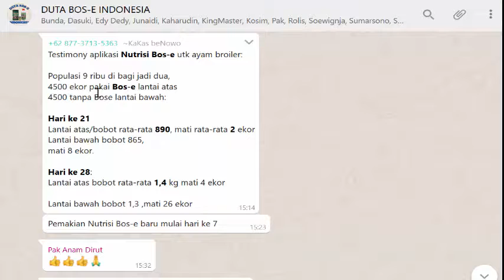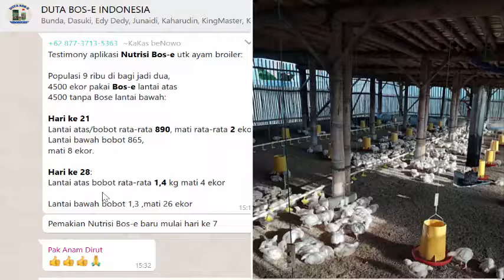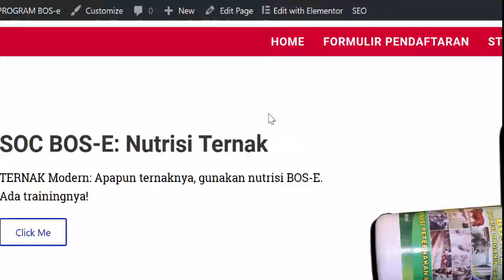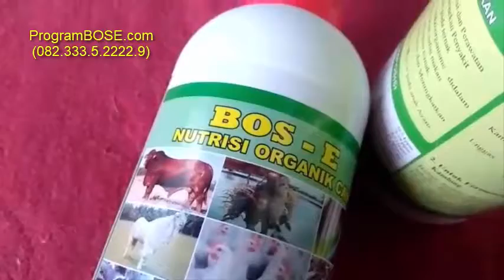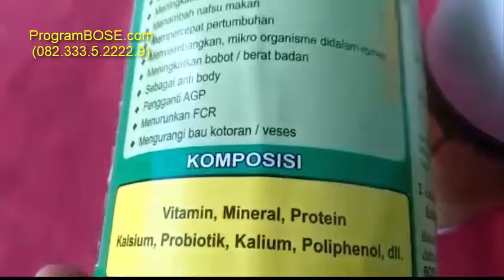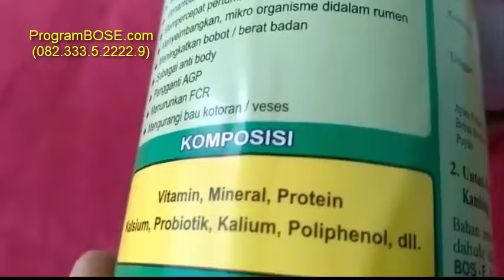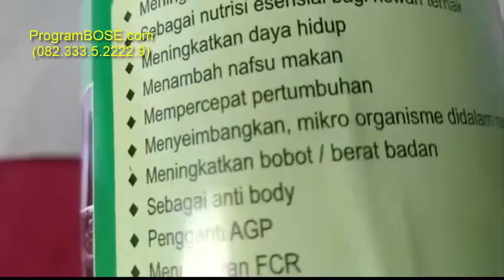Untungnya Penggemukan Ayam Broiler Pola BOS E SOC vs lainnya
Penggemukan Ayam Broiler Pola BOS E SOC

Testimony aplikasi Nutrisi Bos-e utk ayam broiler:

Populasi 9 ribu di bagi jadi dua,
4500 ekor pakai Bos-e lantai atas
4500 tanpa Bose lantai bawah:

Lantai atas/bobot rata-rata 890, mati rata-rata 2 ekor
Lantai bawah bobot 865,
mati 8 ekor.

Hari ke 28:
Lantai atas bobot rata-rata 1,4 kg mati 4 ekor

Lantai bawah bobot 1,3 ,mati 26 ekor

NB: Pemakian Nutrisi Bos-e di atas  baru mulai hari ke 7.